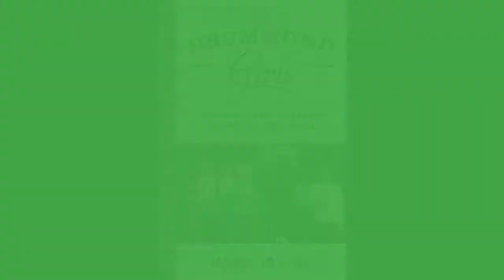We are girls. And girls are invincible.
Writer Mardi Jo Link "feels all over the place" when it comes to her best friends, The Drummond Girls.